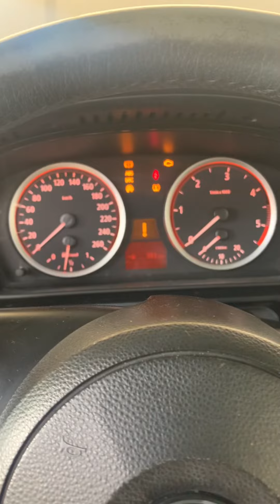Wymiana swiec/bmw e61/163KM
Cześć , dzisiaj wymieniam świece żarowe w bawarce z 2 litrowym silnikiem , czasem pokazuje grzanie świec przy odpalaniu , ale w błędach po podpięciu komputera pokazuje błąd sterownika . Jeśli wymiana świec na nowe nie pomoże będę musiał wymienić sterownik świec .